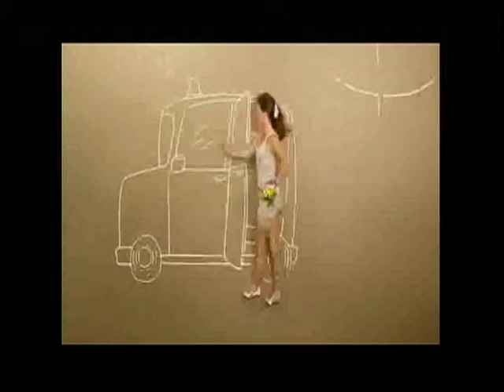Cinderollies - The foldable ballet flat that fits in your purse. Great for weddings and travel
Cinderollies talks with Lee Cruse of LEX-18 about their spring line of foldable wedding favor ballet flats.